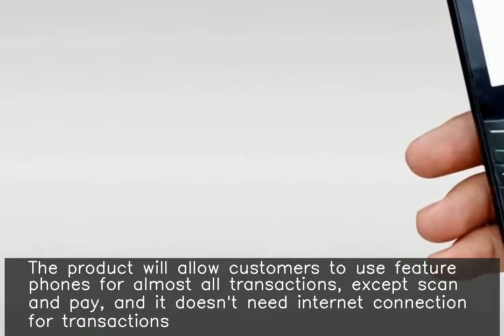RBI launches UPI for feature phones; transactions won't require internet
fore more NEWS. ♥ ♥ ♥ ♥ ♥ ♥ ♥ ♥ ♥ ♥ ♥ ♥ ♥ ♥ ♥ ♥ ♥ ♥ ♥ ♥ ♥ ♥ ♥ ♥ ♥ ♥ RBI Governor Shaktikanta Das has launched a UPI-based payment product for feature phones called UPI123Pay. The product will allow customers to use feature phones for almost all transactions, except scan and pay, and it doesn't need internet connection for transactions. This will help NPCI reach its goal of processing a billion transactions a day, the RBI said.